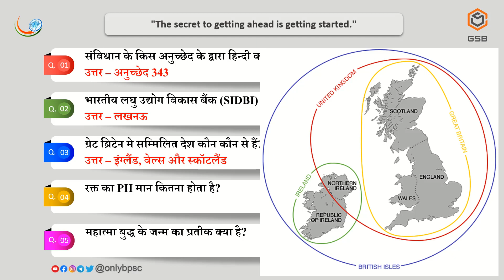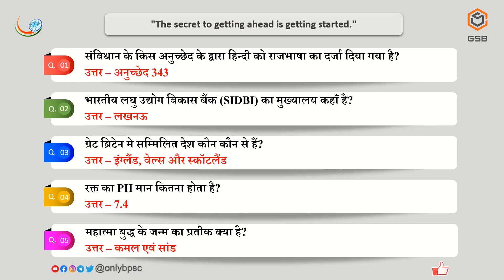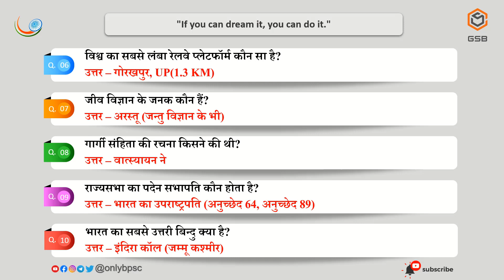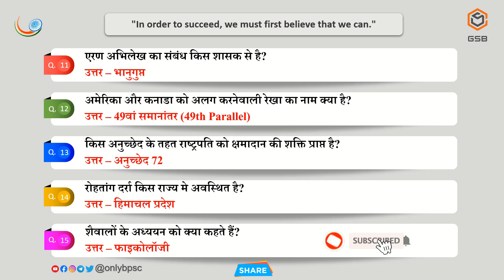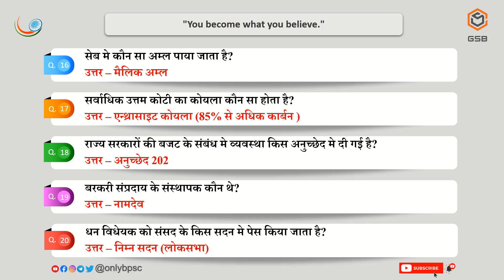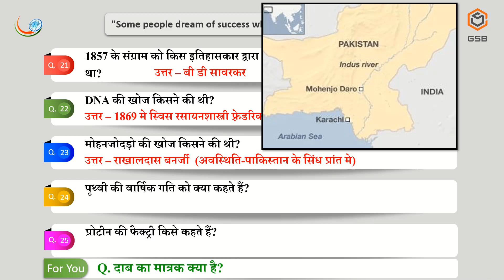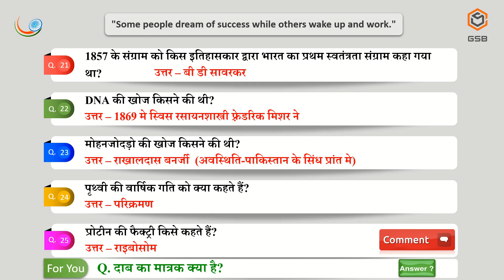GSB DAILY DOSE 15 | General Studies Daily Dose | GS Practice set in Hindi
Through this video you will learn top 25 General Studies Questions with Answers. Every question is really important for all exams. Do watch this video. Gk questions and answers. GS set 15. Set Practice in hindi